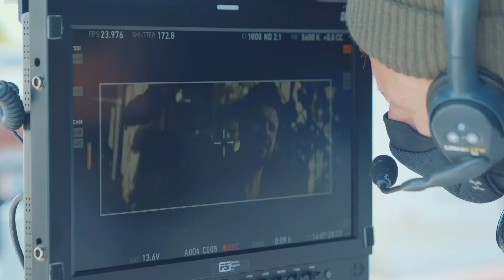Sam Hunt - Breaking Up Was Easy In The 90's (Behind The Scenes)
The official behind the scenes for Sam Hunt's "Breaking Up Was Easy In The 90's"

Man, oh man, oh man

Bartender looked at me like, "Pony up man, we're closing down"
I paid the tab and I turned around
Got on that phone on the way home
Ended up down the rabbit hole again
Funny how you haven't changed a bit but you're twice as pretty
I'm glad you finally got to see New York City
And I know it's not a race
But it looks like you're gettin' over me faster than I'm gettin' over you
But hey, what you gon' do?
I'm sick of sittin' at the house, dyin' on my phone

Wishin' I was somewhere I can be alone
Try to let you go but somethin' always reminds me
I bet breakin' up was easy in the '90s
I'm tired of gettin' drunk, tired of bein' free
Tired of seein' pictures I don't wanna see
Girl you're everywhere, everywhere but behind me